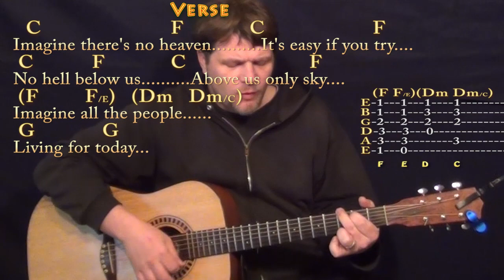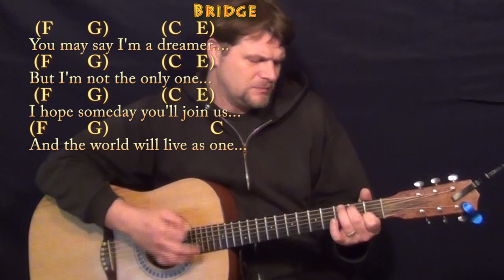Imagine (John Lennon) Guitar Cover Lesson in C with Chords/Lyrics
Woohootiehoo and Best of luck! TALKING WITH THE GUITAR